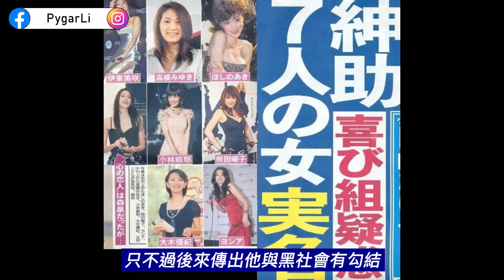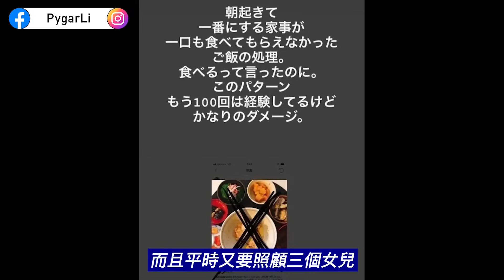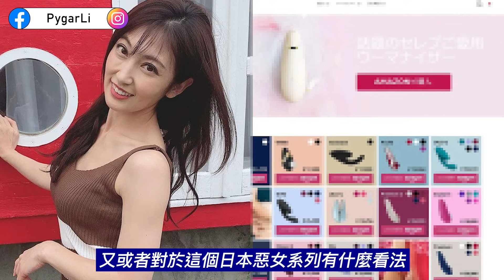日本惡女熊田曜子。最強美胸扮可憐陷害丈夫，結果被曝與多人偷情。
3.【日本人物專題】深入介紹各方名人惡人或傻人，從人物的角度觀察日本。

請多多指教。